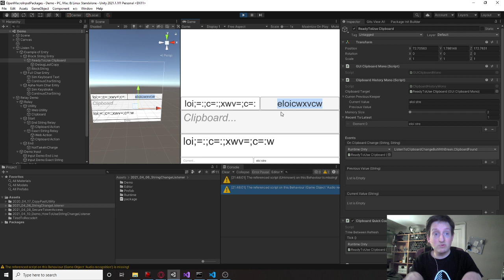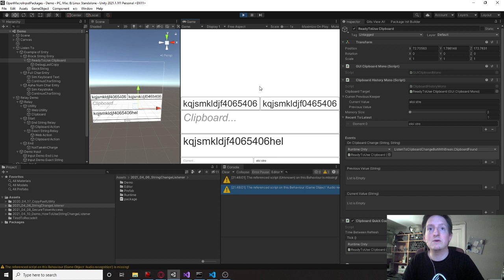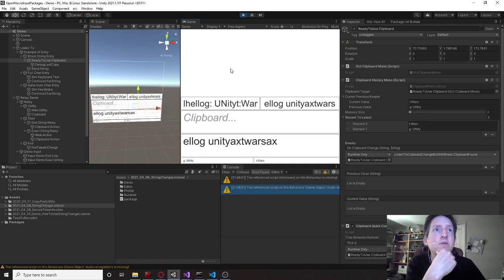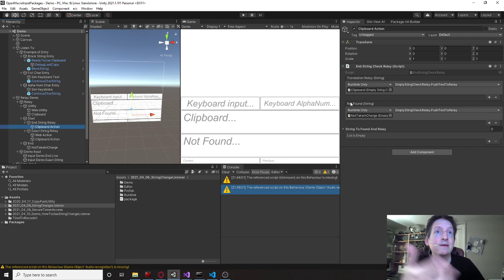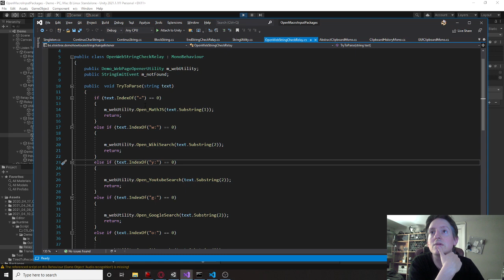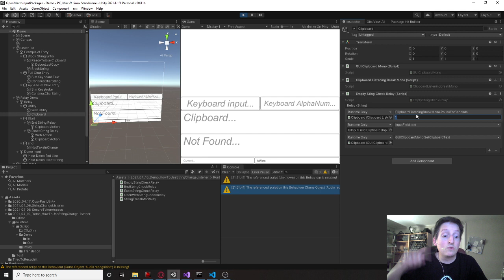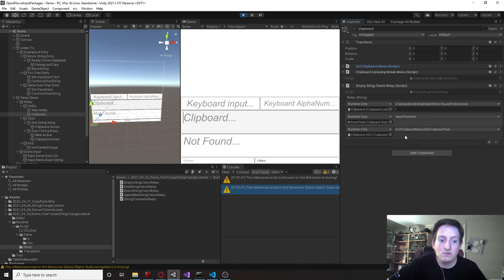Pre-Mortem, Unity Package: Demo Use String Change Listener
Demo of using StringChangeListener and Clipboard packages to do more.